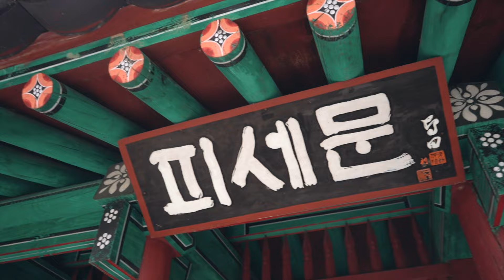$KI - CENTAINES (Clip Officiel)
"CENTAINES", clip original de $KI réalisé et édité par PolyProd©️.
Titre disponible sur toutes les plateformes de streaming.

Lyrics : $KI
Prod : Fabes vg remastered by $KI
Mix & mastered by $KI